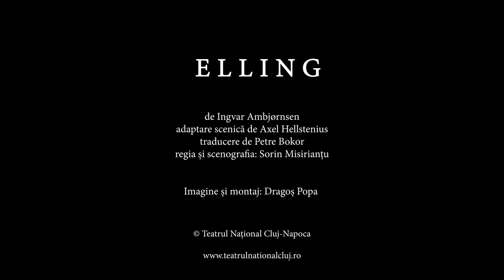Trailer: ELLING - Teatrul Național Cluj-Napoca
ELLING

de Ingvar Ambjørnsen
adaptare scenică de Axel Hellstenius
traducere de Petre Bokor

regia şi scenografia: Sorin Misirianţu
asistent de scenografie: Arhidiade Mureșan
maestru de lumini: Jenel Moldovan

Distribuţia:
Elling: Sorin Misirianţu
Kjell Bjarne: Ovidiu Crişan
Gunn: Elena Ivanca
Frank Asli: Miron Maxim
Johan: Radu Lărgeanu
Reidun Nordsletten: Adriana Băilescu

regia tehnică: Vlad Negrea
lumini: Mădălina Mânzat, Alexandru Corpodean
sonorizare: Vlad Negrea
sufleor: Ana Maria Moldovan

Data premierei: vineri, 15 octombrie 2021
© Teatrul Național Cluj-Napoca